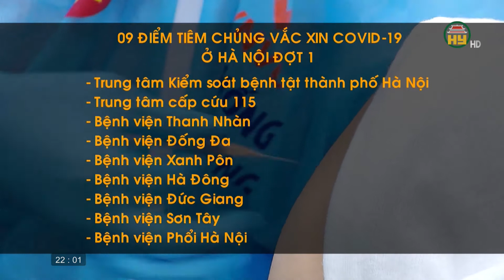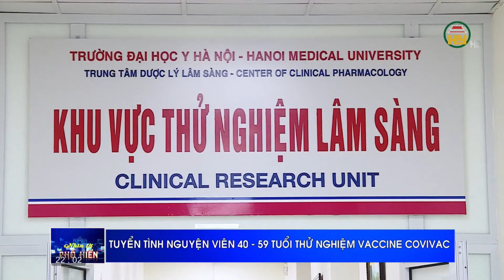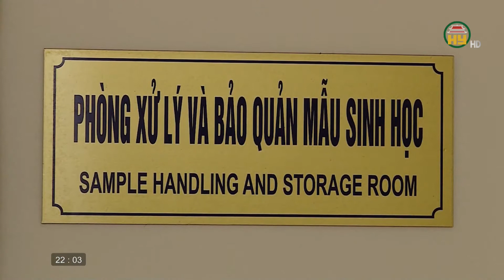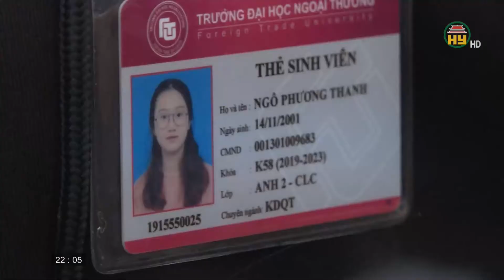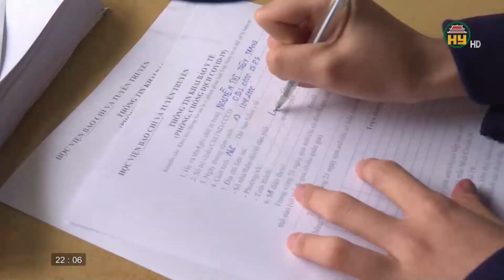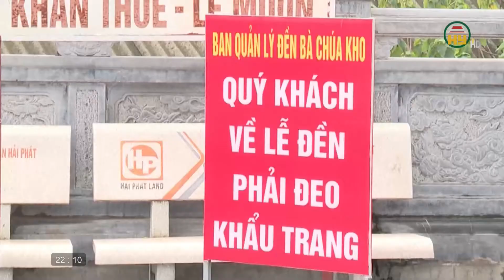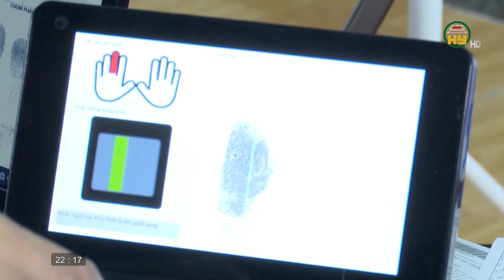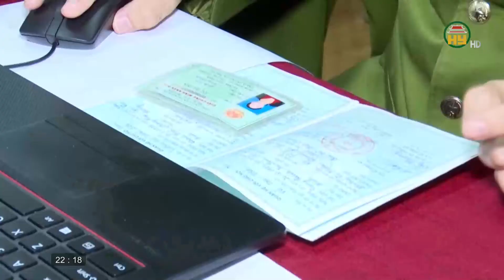Nhìn từ Phố Hiến thứ 4 ngày 10/3/2021